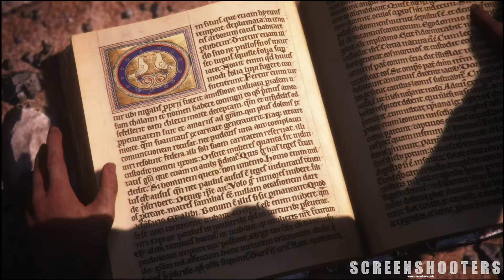A Plague Tale: Innocence - Teil 10 - Kapitel X "Der Weg der Rosen" - Gameplay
A Plague Tale: Innocence - Gameplay deutsch/german